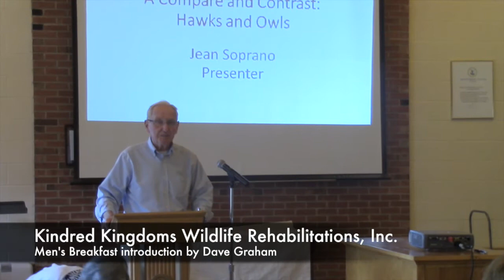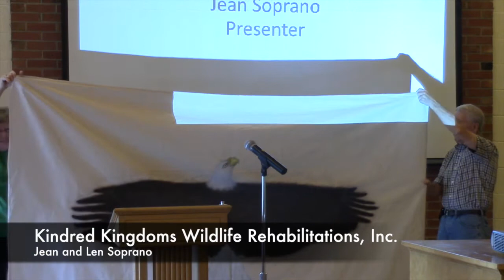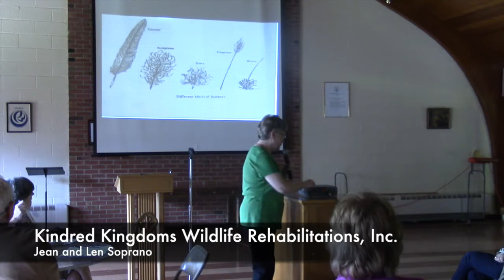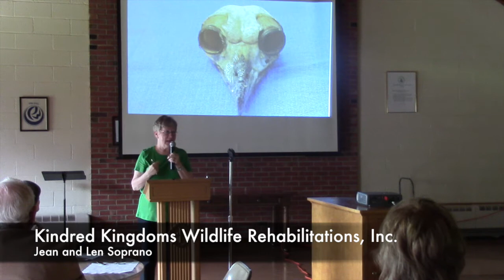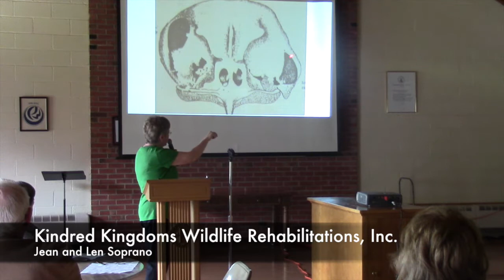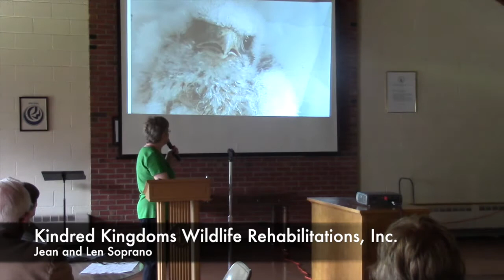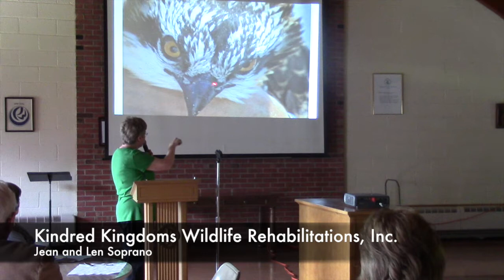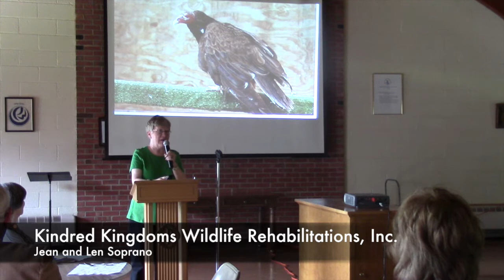5.24.15 Men's Breakfast - Kindred Kingdoms Wildlife Rehabilitation, Inc.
Skaneateles Presbyterian Church, Skaneateles NY. A church of the Cayuga-syracuse Presbytery and Synod of the North-East, USA.

Head Staff, Rev. Dr. Craig Lindsey
Associate Pastor, Rev. Mario Bolivar